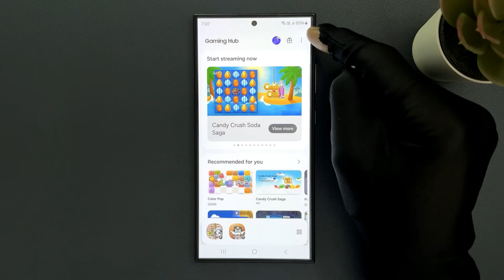How to Block/Unblock Notifications During Game in Game Booster On Samsung Galaxy S24 Ultra?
Hi guys, In this Video, I will show you "How to Block/Unblock Notifications During Game in Game Booster On Samsung Galaxy S24 Ultra."

How to Turn On Connectivity Labs in Intelligent Wi-Fi on Samsung Galaxy S24 Ultra?